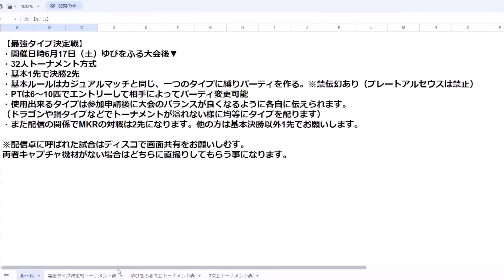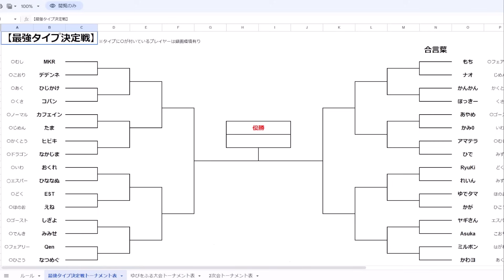全18種類の中で最強を決める『タイプ統一PT大会』の決勝戦が前代未聞の事態に!?【ポケットモンスター スカーレット・バイオレット】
【M.K.R】
▼ニコニコ動画